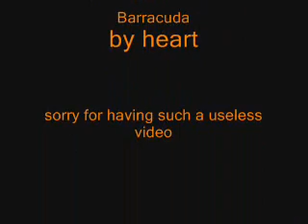pokehack test 1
yep, just a test